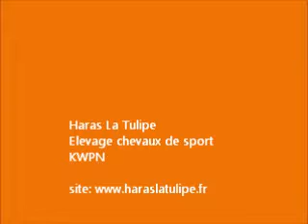disaronno(houstonxflemmingh)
KWPN houston x flemmingh